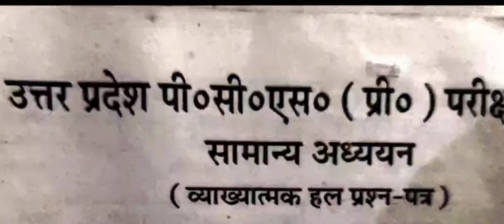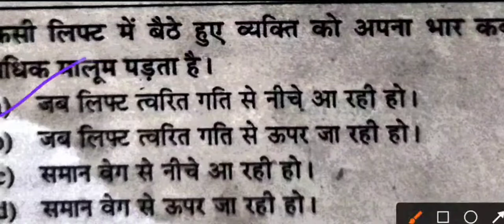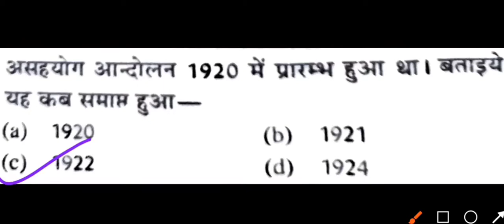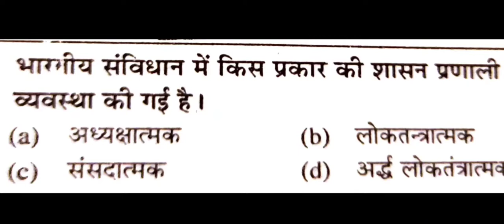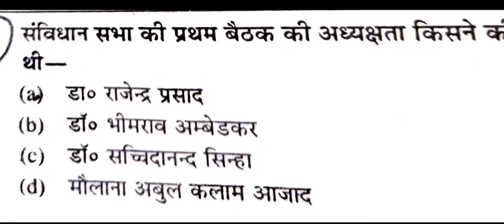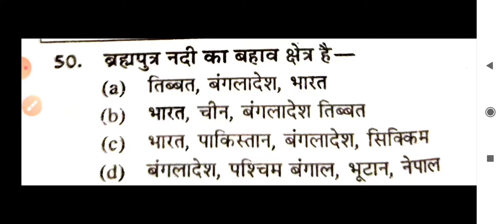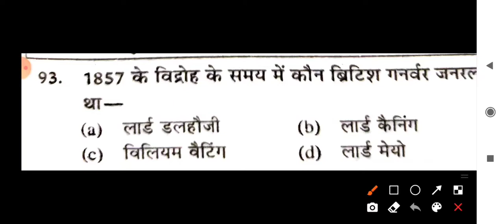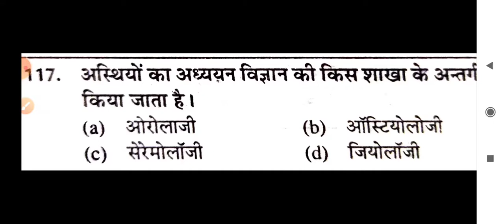General Studies Very important question SSC || Railway|| Uppsc || Tet || super Tet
uppsc preparation
uppcs previous years question
important question SSC,Railway, Tet super Tet, UPPSC,